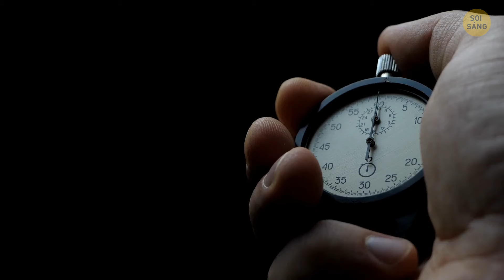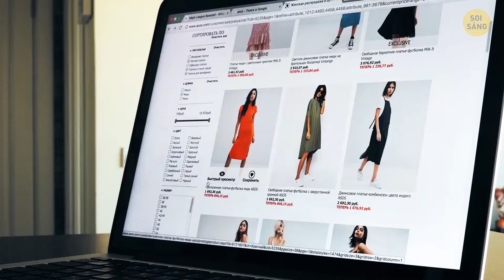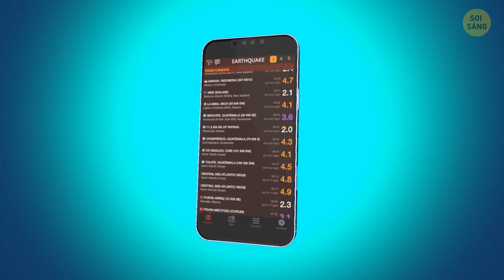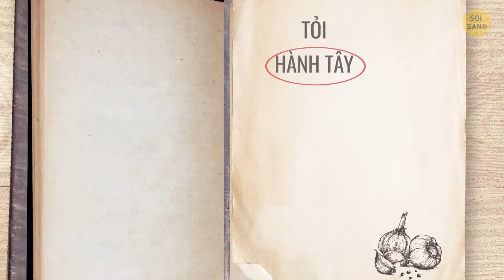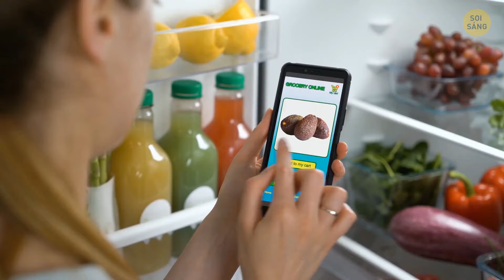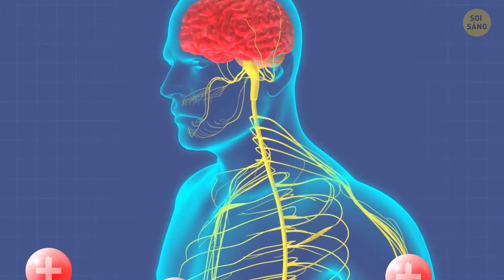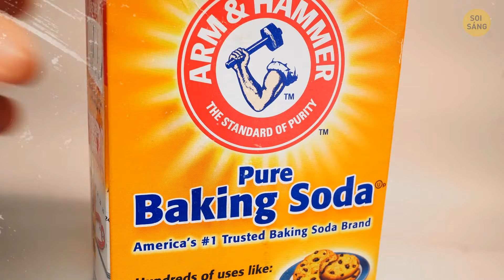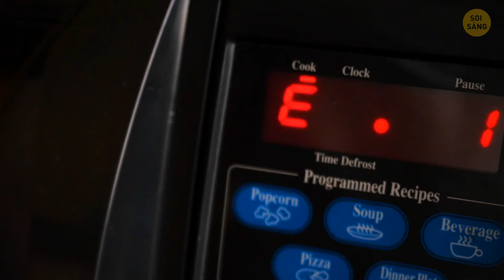50 mẹo và thủ thuật để nâng cao thói quen hàng ngày của bạn